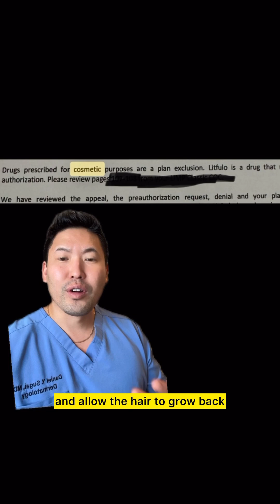Dermatologist Explains Why Alopecia Areata is an Autoimmune Condition!